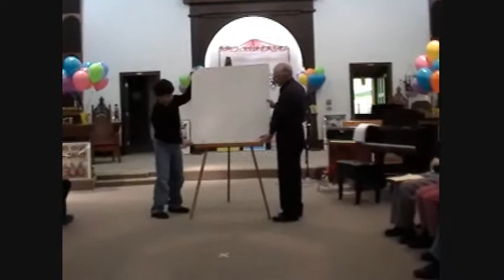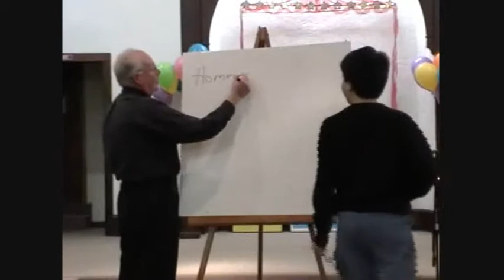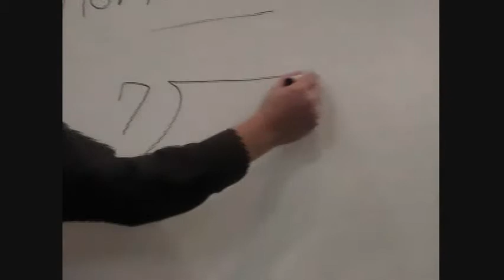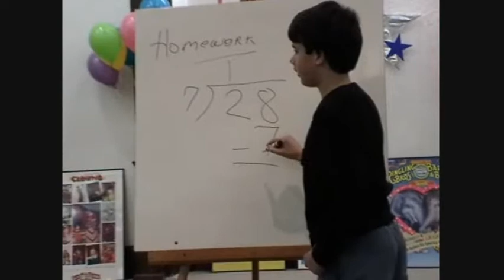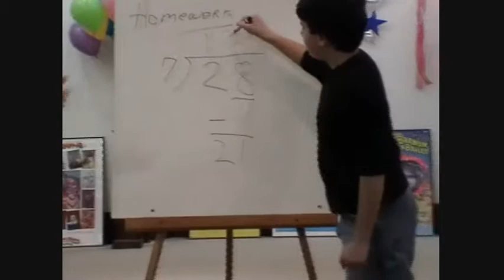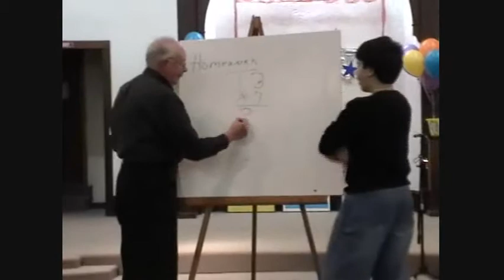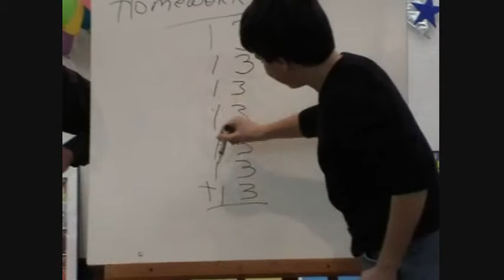Under The Big Top - Bill and Ben - 2009